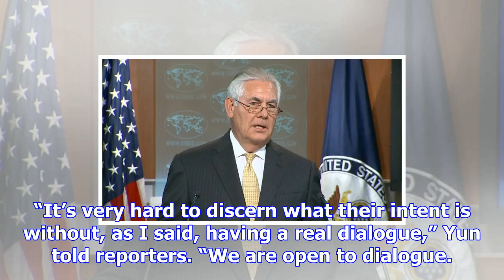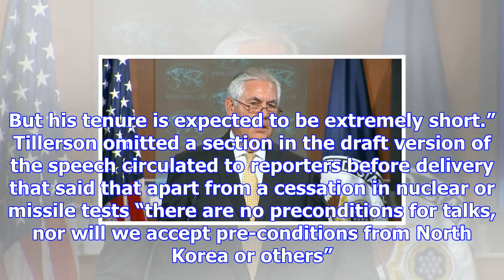Rex tillerson scales back offer of opening dialogue with north korea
Rex Tillerson has said that the US was keeping channels of communication open with North Korea but s...